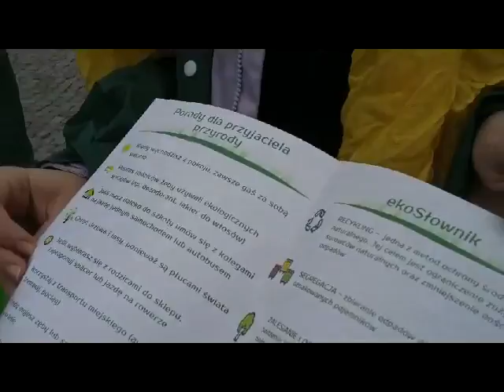Dni Energii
Akcja na Starym Rynku i w CH Rondo - Dni Energii, czyli co zrobić by chronić środowisko. Więcej na